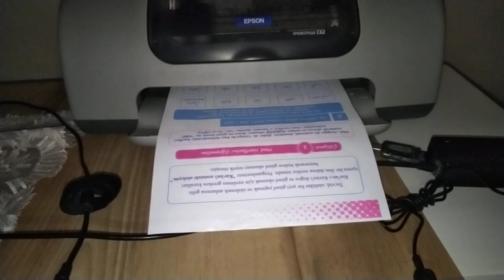Epson Stylus C62 (antika) ile Yüksek Çözünürlükte Baskı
2002 veya 2003 yılında aldığımız, siyah kartuş kafası tıkanmış antika yazıcımızın yarım da olsa hâlâ çalıştığını görüyorsunuz. Bunların yenileri tabi günümüzde daha hızlı baskı yapabiliyorlar ve mürekkep tankları bulunanları da mevcut. Nostalji olsun, buyrun.